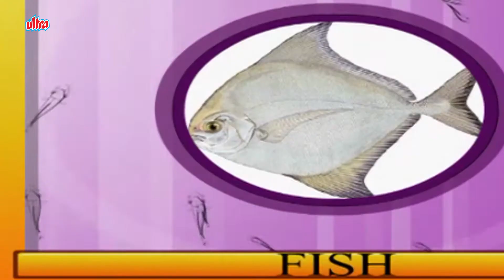నీటి జంతువులు - Water Animals - Sea Animals - Aquatic Animals For Kids - Preschool Telugu Videos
This video helps kids in understanding different water animals in an easy and creative way with beautiful pictures. It is a fun and interactive video